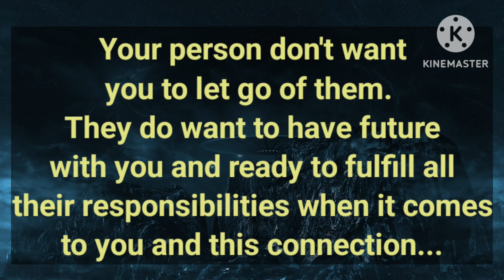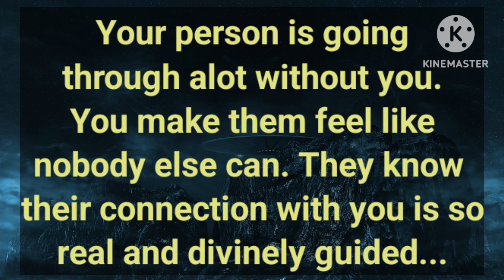💥Your person knows their connection with you is so real. No one made them feel as you do, They're 😭💔